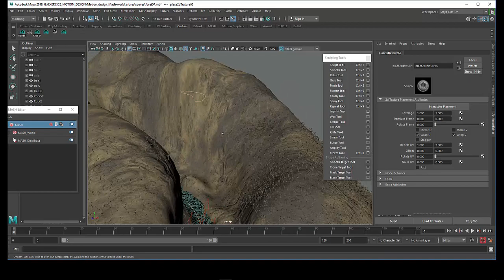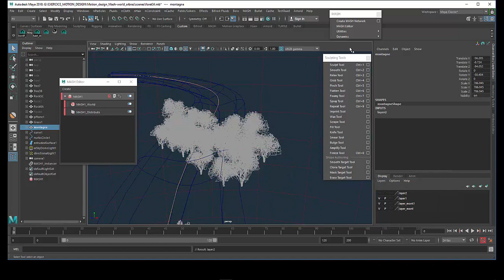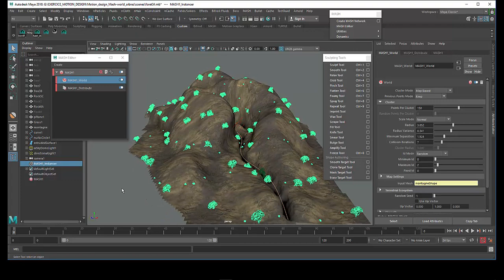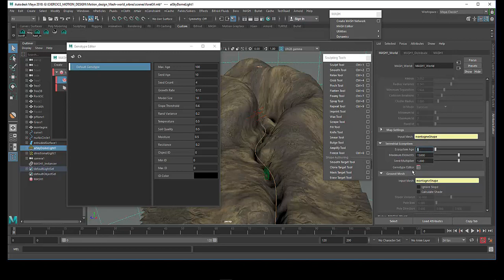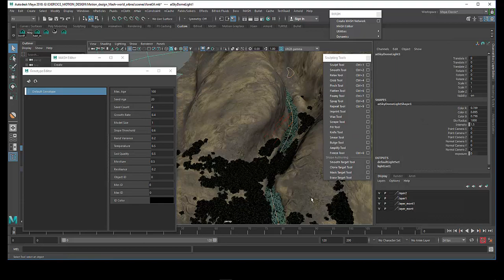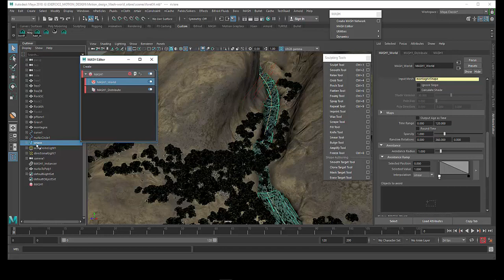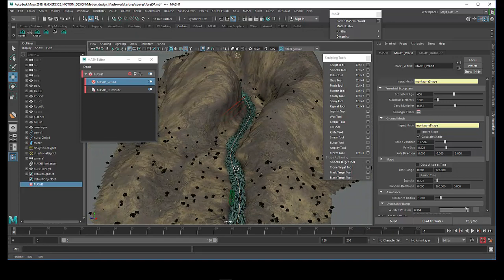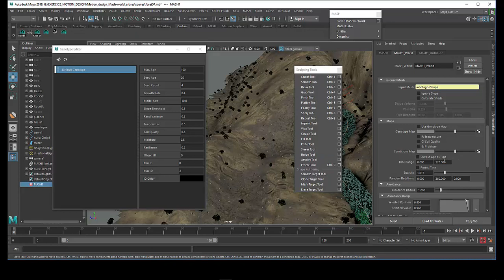Tuto du Jeudi : Maya / Mash - Ecosystem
Regardons les dernières fonctionnalités de Mash dans Maya 2018 et notamment le node "world" qui permet de créer des écosystèmes (un ensemble d'éléments en instances d'arbres, de rochers...🌱🌳) dans un décor montagneux. 🏔 très bon tuto !